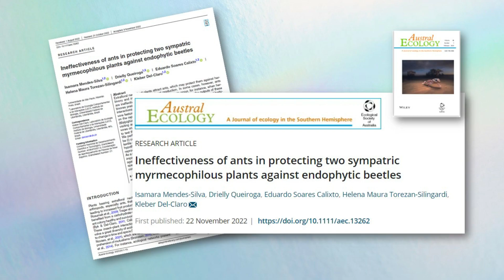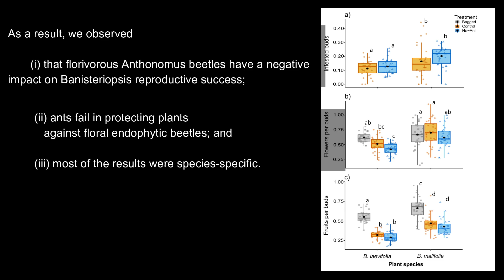Ineffectiveness of ants in protecting two sympatric myrmecophilous plants against endophytic beetles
Ineffectiveness of ants in protecting two sympatric
myrmecophilous plants against endophytic beetles